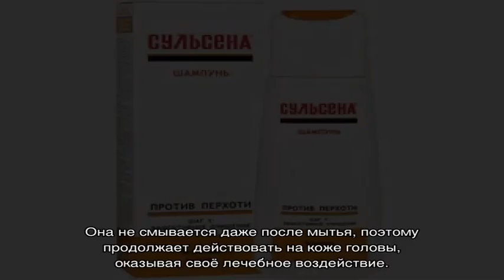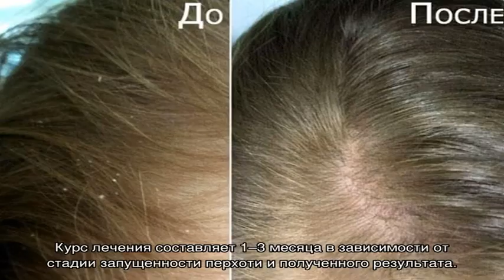В чем преимущества шампуня Сульсена перед другими средствами против перхоти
Сульсена шампунь содержит в своём составе дисульфид селена, который устраняет грибок и нормализует работу сальных желез. Кроме того, средство улучшает регенерацию эпителия волосистой части головы, обеспечивает отшелушивающий эффект и ускоряет рост волос. Является лечебным, отпускается только в аптеке.